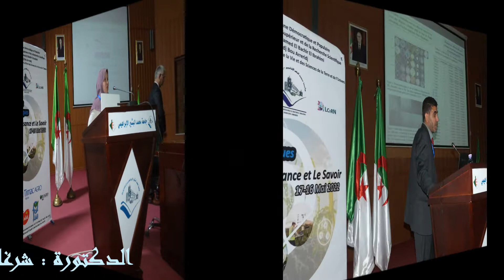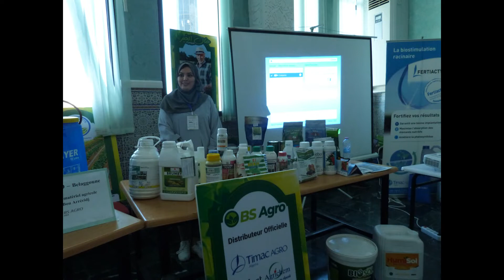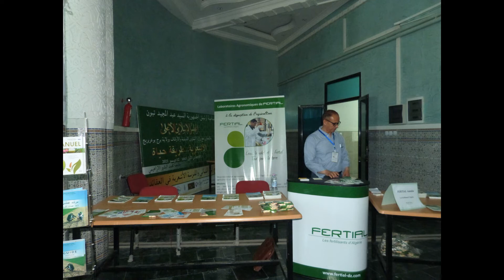الأيام العلمية للعلم والمعرفة